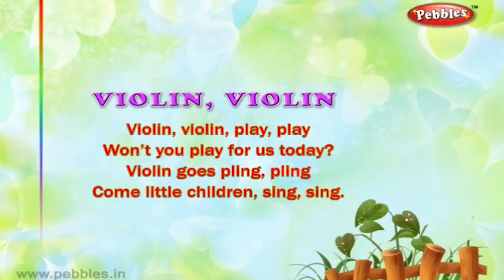Violin Violin Play Play | Nursery Rhymes With Lyrics | Nursery Poems | 3D Nursery Rhymes Children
Pebbles present, Violin Violin Play Play 3D Nursery Rhymes with Lyrics For Kids. Nursery Poems in 3D Animation.

Nursery Songs,
Animal Sounds

3D Nursery Rhymes Vol 1 Contains the Following Rhymes
1) Five Little Soldiers
2) Wee Willie Winkie
3) Little Jack Horner
4) Johny Johny
5) My Band
6) Jack & Jill
7) Hot Cross Buns
8) One Two Buckle My Shoe
9) After a Bath
10) Little Bo Peep
11) Christmas Bells
12) Hickory Dickory Dock
13) Engine Number Nine
14) Little Miss Muffet
15) London Bridge
16) Ding Dong Bell
17) Number Rhyme
18) Baa Baa Black Sheep
19) The Clock
20) Ring A Ring A Roses
21) Yankee Doodle
22) Teddy Bear
23) Rock A Bye Baby
24) Lolly Pop
25) Me An Apple
26) Tooth Brush
27) Humpty Dumpty
28) Two Little Dicky Birds
29) Goosey Goosey Gander
30) I Am A Little Teapot
31) The Dog Says
32) To Market
33) Pussy Cat
34) Rain Rain Go Away
35) Mummy's Gone To London
36) Twinkle Twinkle
37) Chubby Cheeks
38) Mickey Mouse
39) Mary Had A Little Lamb
40) Simple Simon

3D Nursery Rhymes Vol 2 Contains the Following Rhymes
1) ABCDEFG
2) Bits of Paper
3) I Have a Pretty Dolly
4) I Hear Thunder
5) Kites Kites
6) Ninny Nanny Netticoat
7) Puff A Train
8) Quick Quick Quick
9) Six Little Ducks
10) Up In The Dark Sky
11) Violin Violin
12) Way Up In The Apple Tree
13) Zebra
14) We Are Indians
15) The Dog Says
16) Old MacDonald
17) Lucy Locket
18) Tom The Pipers Son
19) Bend Bend
20) Pit Pat Well A Day
21) Rat A Tat
22) My Jack In The Box
23) Bubbles
24) Donkey Donkey
25) Mr Bunny Rabbit
26) Elly The Elephant
27) Up Up Up
28) Yellow Yellow
29) Jingle Bells
30) Clap Your Hands
31) Cobbler Cobbler
32) Are You Sleeping
33) Dip Dip Dip
34) Pat A Cake
35) Mistress Mary
36) Ten Little Fingers
37) Look Look
38) Where Do You Come From
39) Row Row
40) Incy Wincy Spider

3D Nursery Rhymes Vol 3 Contains the Following Rhymes
1) My Red Balloon
2) Round and Round
3) Xmas Tree Very Pretty
4) The Sun Shines
5) Where Are You Going
6) Quick Quack Quick
7) Hop a Little Jump a Little
8) Knock Knock Knock
9) Mix a Pan Cake
10) One Little Two Little
11) Here We Go Round
12) The Sounds That I Can Hear
13) The Action I Can Do
14) Vans Vans Vans
15) Ten Little Firemen
16) Look At The Moon
17) Neddy Had Nine Teddies
18) Miss Molly
19) Rub a Dub Dub
20) Jaggi The Joker
21) Kangaroo Oh Kangaroo
22) The "G" Song
23) Family
24) Prayer
25) The Cat
26) See Saw
27) Washing Day
28) What Can I Do
29) Knock At The Door
30) Bells
31) Old Mother Hubard
32) Hey Diddle Diddle
33) Diwali
34) Daffy Dilly
35) Rabbits Rabbits
36) George Porgie
37) Little Little Monkeys
38) Good Morning Miss
39) Doctor Foster
40) Lady Bird